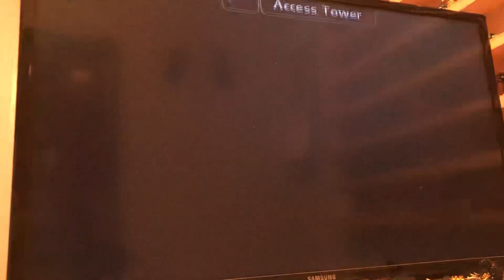Ketchup gamer TV Skylanders giants Red drill sergeant gameplay lol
Red drill sergeant game play lol